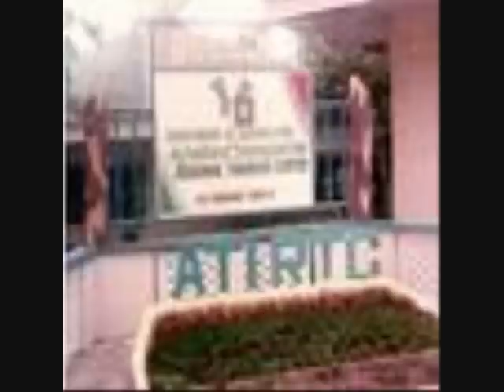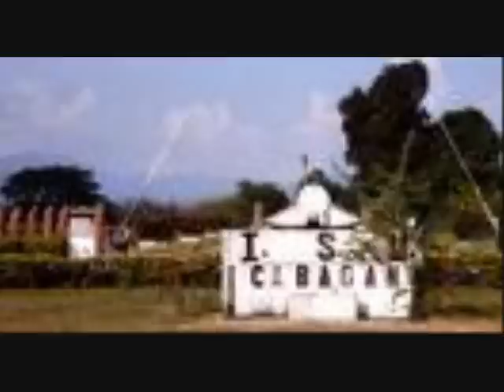Ibanag song new 2010